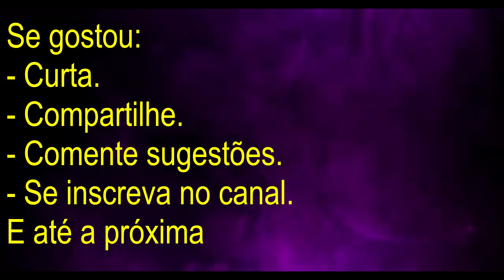Tolkien sobre as ÁGUIAS não voarem para Mordor